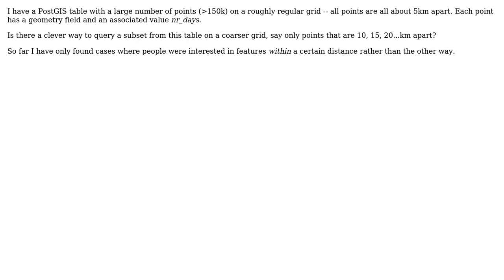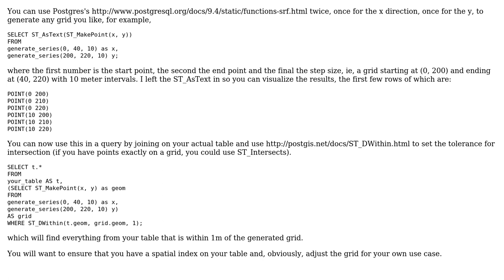GIS: PostGIS query points based on distance from regular grid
With thanks & praise to God, and with thanks to the many people who have made this project possible! | Content (except music & images) licensed under CC BY-SA | Music | Images & others | With thanks to user John Powell user Geotob and the Stack Exchange Network Trademarks are property of their respective owners. You are responsible for your own actions.